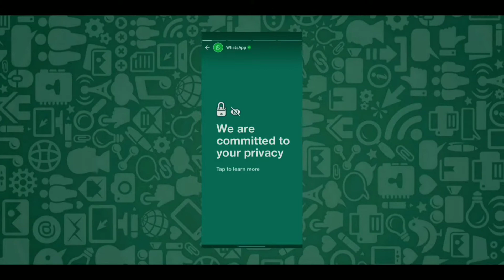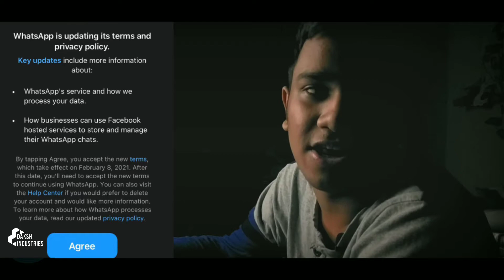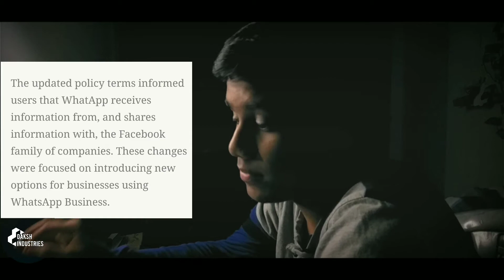WHATSAPP PRIVACY POLICY 2021 in Hindi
About the channel : I have started this channel to make quality contents on every trending technology related topic. I will always try to do better in upcoming videos. I just need your support guys. And sometimes i do different things too like Gaming!!!

To buy it : FREE Hai... Just search